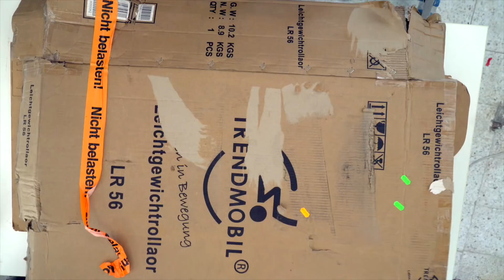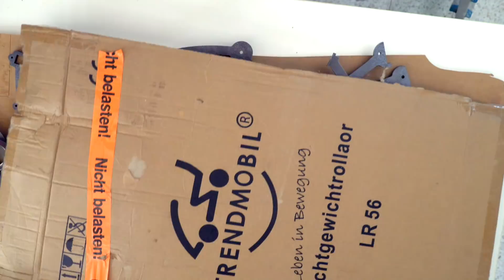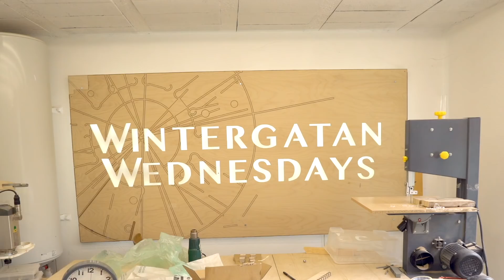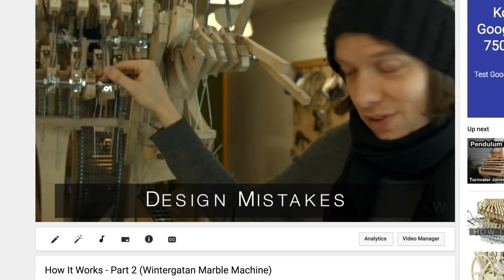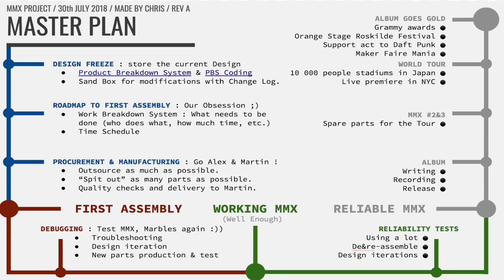Flywheel - Marble Machine X #46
- In this episode i am assembling the massive Flywheel on the Marble Machine X!
This is the timekeeper of the Marble Machine X and will be rotating quickly to gain a lot of moment of inertia to even out the power input from the crank and the treadle pedal. The Flywheel makes sure that the music flows nicely in an even rhythm. The flywheel is 30mm thick from solid mild steel. I didnt balance the wheel yet - partly because it was running quite true without doing anything but mostly because all things like that will happen when the first assembly of the whole mmx is done. To avoid spending time on things that are not strictly necessary. (I have learned this from Chris, the new project manager)

Have a great day everyone, enjoy the video & All the best! Martin

If you apart from that further want to support the projects, we have these different options set up:

As a Member you'll receive customised badges, emojis, possible guest list tickets and early access to ticket sales for the upcoming world tour!

I, Martin, can already sustain myself 100% doing what I love to do. If you want to support artists/organisations who have not yet reached that privileged position, please consider supporting other artists/organisations who need the support more. With that said, I have too many ideas and too little time and with your support I can get more help from people around me to execute the ideas better and bring them out in the world faster. Read a longer statement on this here:

MUSIC

SOCIAL

for providing the CNC Machine and the 3D Printer for the Marble Machine X Project!